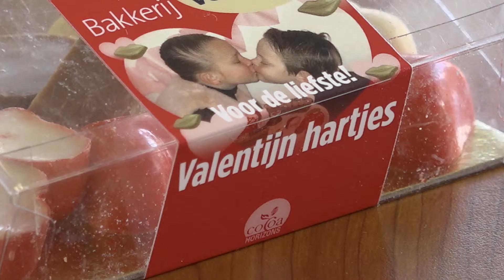PvdA deelt rozen uit bij woon- zorgcentra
De Partij van de Arbeid ging op Valentijnsdag op pad om bewoners van woonzorgcentra blij te maken. Bij De Gravenhorst, Het Sterrenwiel en De Klockelaer deelde de partij bossen rozen en lekkernijen uit. Ook het personeel van het Albert Schweitzer ziekenhuis werd verrast.

Meer lezen?